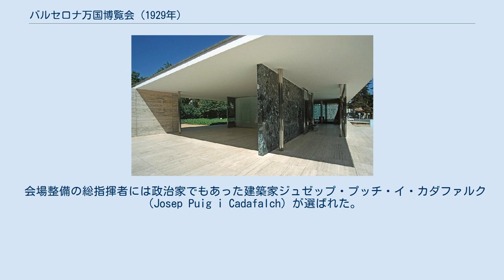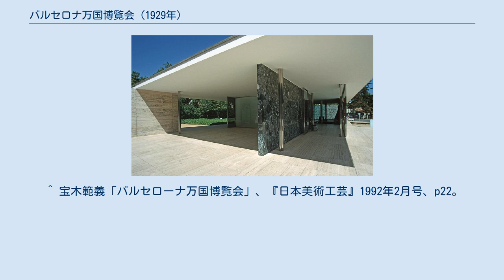バルセロナ万国博覧会 (1929年)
1929年バルセロナ万博会場 ミース・ファン・デル・ローエ設計のドイツ館（「バルセロナ・パビリオン」） 1929年のバルセロナ万国博覧会（バルセロナばんこくはくらんかい, Exposicion International de Barcelona, Expo 1929）は、1929年5月20日から1930年1月15日まで開催された国際博覧会である。
 会場はモンジュイックの丘である（後に1992年のバルセロナオリンピックのメイン会場ともなった）。
「産業、芸術、スポーツ」をテーマに掲げ、29カ国が参加。
580万人が来場した。
 会場整備の総指揮者には政治家でもあった建築家ジュゼップ・プッチ・イ・カダファルク（Josep Puig i Cadafalch）が選ばれた。
スペイン（エスパーニャ）広場を起点とする軸線の両側に15の展示館、競技場、スペイン村などの施設が建てられた。
当時はアール・ヌーヴォー（カタルニア・モデルニスモ）が衰え、国際的なモダニズム建築が台頭し始めた時期であるが、主要な施設は古典主義様式により建設された。
建築史上に残るのはミース・ファン・デル・ローエの設計したドイツ館で、石・ガラス・鉄・水面で構成されたモダニズムの空間造形となった（バルセロナ・パビリオン）。
 会場跡は今も博覧会当時の様子をよく伝えている。
 ^ カサ・バトリョ（ガウディ設計）の隣にあるカサ・アマトリェールの設計者。
 ^ 宝木範義「バルセローナ万国博覧会」、『日本美術工芸』1992年2月号、p22。